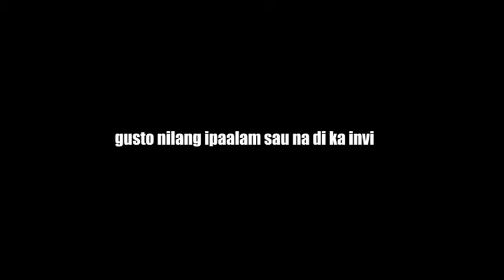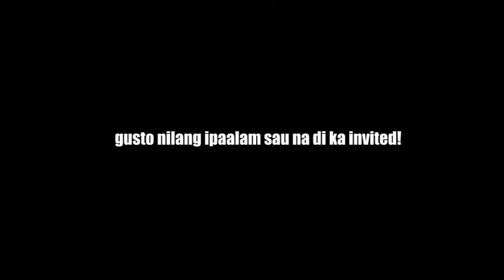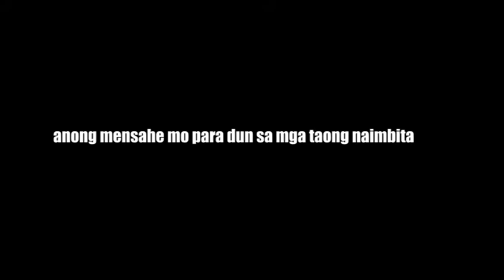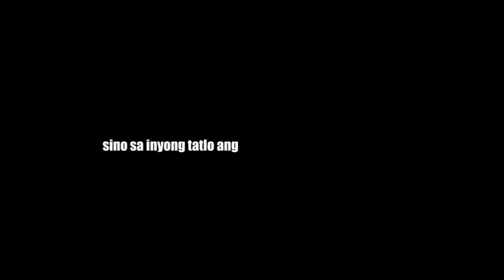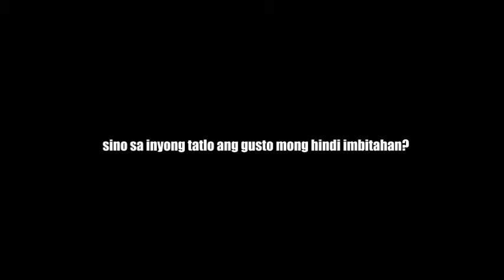Dean + Gelain Save the Date Video